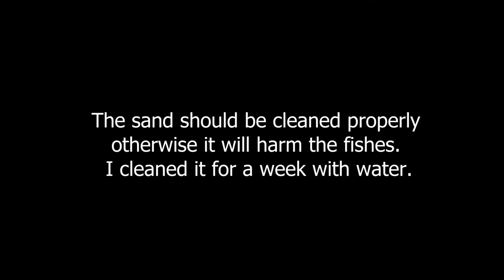Aquarium at Home EP 03 | ADDING SAND SUBSTRATE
I have added sand base to my aquarium it gave a stunning look to the aquarium and also the fishes becomes some excited.

Relax and enjoy this video.